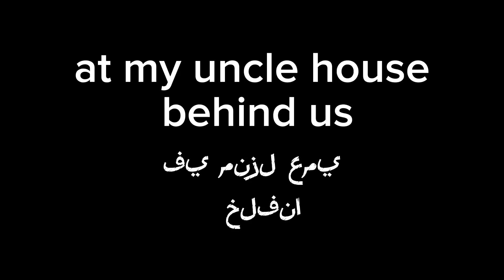at my uncle house behind usفي منزل عمي خلفنا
شترك
مثل
التعليق أدناه